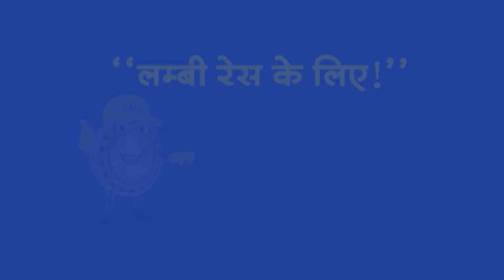Top Headlines: 7:00 AM की बड़ी खबरें | CM Yogi Adityanath | UP CM | Ayodhya | Ram Mandir